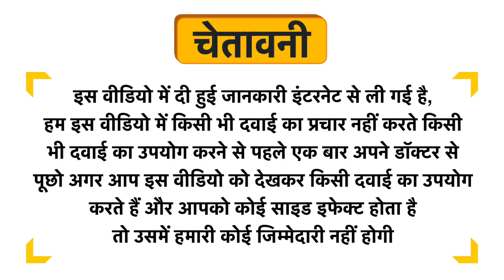Dr Batra-s Combo Pack of Oil Control Face Wash 100gm, Natural Skin Lightening Cream 100gm, Age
Dr Batra-s Combo Pack of Oil Control Face Wash 100gm, Natural Skin Lightening Cream 100gm, Age Defying Skin Firming Serum 50gm and Intense Moisturizing Cream 100gm Uses in Hindi | Benefits | Side Effects | Dose